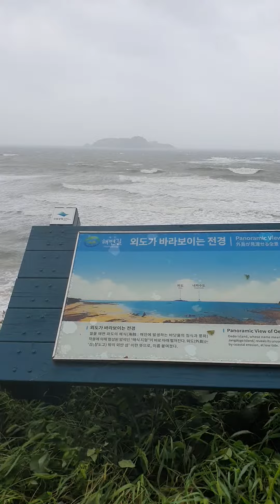[서해안 서해랑길 6일차 태안해안 노을길 5코스 (백사장항에서 꽃지해변)와 샛별길 6코스(꽃지해변에서 황포항]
D+81 아름다운 국토도보 순례를   서해랑길 태안해안 노을길 제5코스  백사장항에서 시작함에 주님께 감사드리다.

  태안 남면농협 박태식조합장 황소친구 시골집에서 우리고향 어린시절 낙수물 떨어지는 소리를 들으며 일박을 하고 나서

  어제 먹던 대하와 꽃게라면을 끓여 아침을 장만해 온 조합장과 함께 든든히게 먹고 노을길  제 5코스 시작점 비바람 몰아치는 백사장항을 출발하다.

  태풍속에 노을길은 마치 동해안 바닷가를 순례하던 느낌과 같을 정도로 한족은 바다  또다른 한쪽은 솔모래길이며 관광하는 한사람도 찾아볼 수 없다.

 맑은 날씨에 다시찾고 싶은 정도로 참 걷기좋아 못내 아쉽다.

  점심은 박태식친구가 추천하는 동내주민들이 즐겨찾는 새마을금고앞 부잣집 맛집식당에서 콩나물해장국으로 지친 몸을 따뜻하게 하다.

  이어서 제 6코스 시작점 꽃지해변에서 황포항까지 내일로 태안해변길을 마무리 하기위해 박갑열대장의 지상명령(♡)을 기꺼히 수행하다.

  비가 많이 내리는 오전에 이어 점점더 바람이 강해지는 듯해 태풍으로 인해 더이상 1년 농사지은  농작물 사과 배 등 피해없도록 지향하는 묵주기도를 드리다.

  경남손해총국장시절 볼라벤, 덴빈 연이은 태풍으로 우리지역에 400여억원 피해보상금을 지원한 쓰라린 경험이 생각나다.

  미리 샛별해변에 우리 박대장께서 라파엘로 팬션을 현금4만원에 착한 가격으로 잡아 2년전 돌아가신 우리친구 어머니가 만든 구수한 육해공군이 다들어간 된장찌게를 맛보여주다.

  밥먹다가 아름다운 일몰이 있어 뛰어나가보니 오랫만에 선명한 무지개와 Beautiful sunset을 잊지못할 오늘하루 귀한선물을 받다.

오늘도 가족과 지인들이 조금이나마 감사와 행복하기를 기도하며
 ~코로나종식을 위하여!!!
~태풍피해 신속히 복구되길

Buen camino!!!

묵주기도 20단 누계 1,190단
도보순례 22킬로 누계 1,647km (해파랑길 770km 포함)